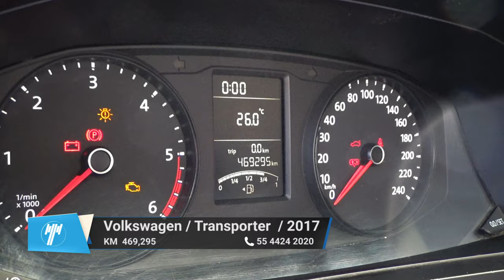Volkswagen / Transporter / 2017 - 9146